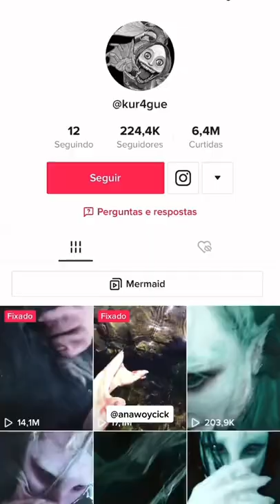CONTAS BIZARRAS DO TIKTOK